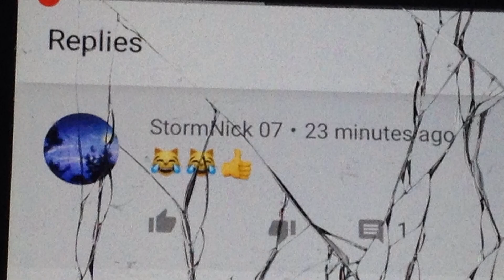LEGO 5 Days Quarantined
Everyone STAY INDOORS please to be safe!!!